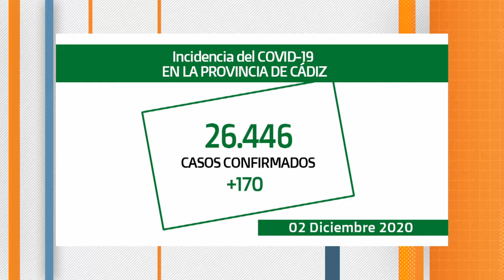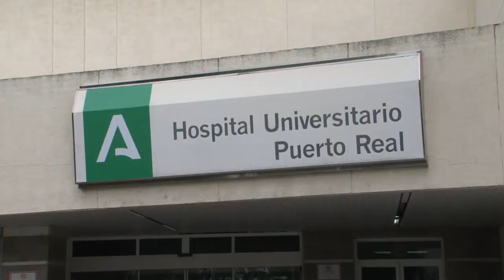CÁDIZ | LA PROVINCIA SEGUNDA EN INCIDENCIA EN ANDALUCÍA PESE A BAJAR 348,8 CASOS 100.000 HABITANTES